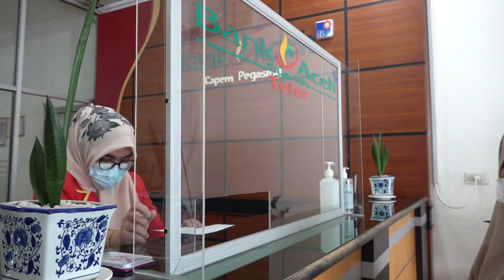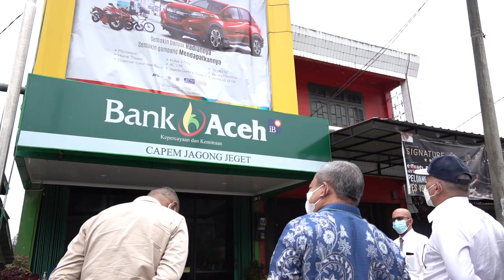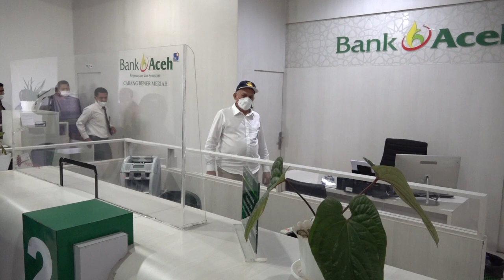Semangat Berbenah Dari Pelosok Gampong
Suasana kantor yang bersih, rapi, elok dan hijau akan menghadirkan kenyamanan bagi para karyawan dan nasabah. Inilah salah satu tujuan digaungkannya Gerakan berakronim Bereh itu oleh Gubernur Aceh Nova Iriansyah.

Imbas positif gerakan ini mulai dirasakan. Salah satunya di Kantor Kas PT Bank Aceh Syariah (BAS) Pegasing. Kepala Kantor Kas Bank Aceh Syariah Pegasing Nuraini, menjelaskan, penerapan Gerakan Bereh telah membuat kantornya lebih hijau dan menarik. Hal ini turut mendongkrak bertambahnya nasabah. “Sesuai instruksi Pak Gubernur dan pengawasan ketat Pak Sekda selaku Komisaris Utama, saat ini kantor kita terus berbenah dan menerapkan Bereh, membenahi tampilan, terus memperbaiki pelayanan dan semaksimal mungkin memberikan kenyamanan kerja kepada para karyawan. Insya Allah, saat ini Kantor Kas Pegasing sudah Bereh, karyawan nyaman dan nasabah pun bertambah,” ujar Nuraini, usai mendampingi Sekda Aceh Taqwallah meninjau penerapan Gerakan Bereh di kantor yang ia pimpin.